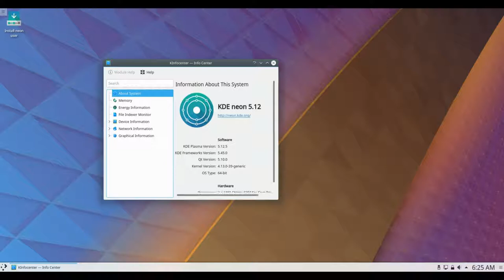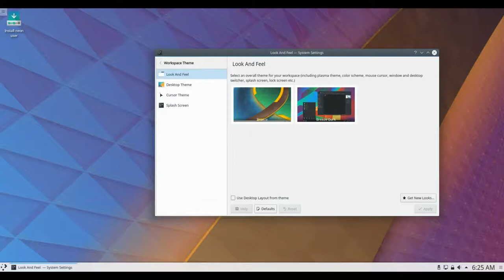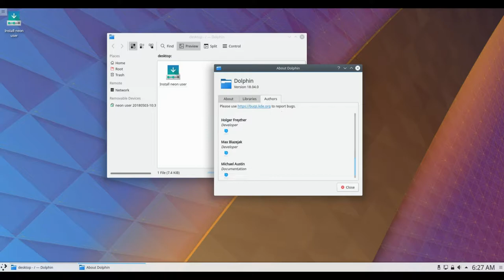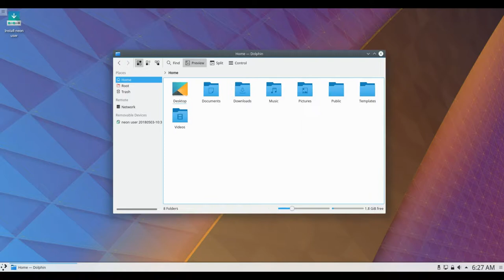KDE neon 20180503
KDE neon is a Ubuntu-based Linux distribution and live DVD featuring the latest KDE Plasma desktop and other KDE community software. Besides the installable DVD image, the project provides a rapidly-evolving software repository with all the latest KDE software. Two editions of the product are available - a "User" edition, designed for those interested in checking out the latest KDE software as it gets released, and a "Developer's" edition, created as a platform for testing cutting-edge KDE applications.